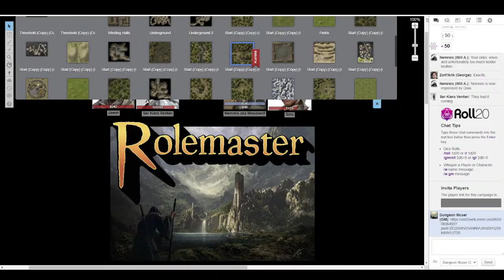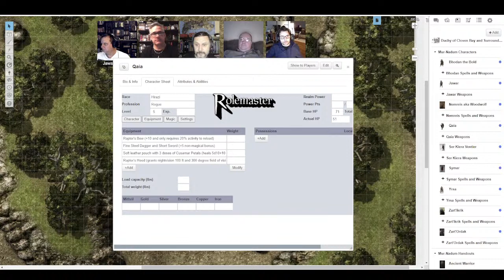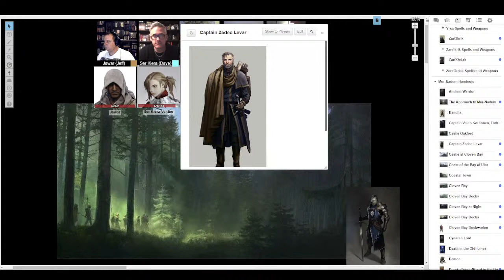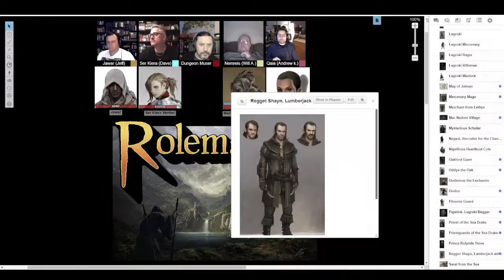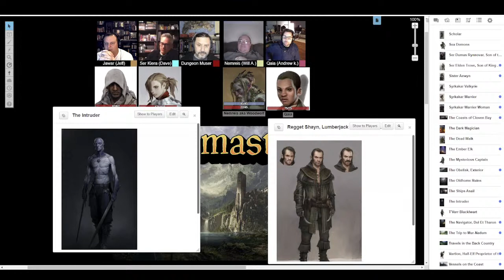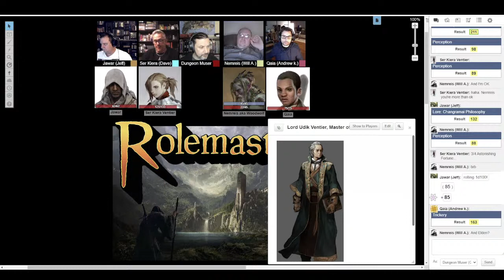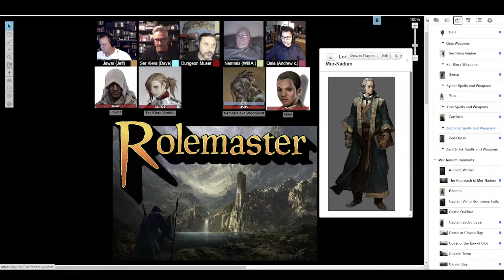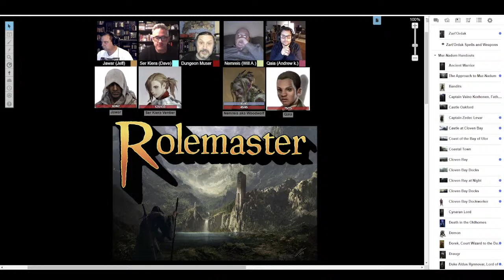Actual Play - Rolemaster 2nd Edition/Classic: Heirs of Sea and Sorrow, Chapter Five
Tonight, we continue our month playing Iron Crown Enterprises' classic fantasy RPG, Rolemaster (2nd Edition aka Classic), set in Terry K Amthor's unique Shadow World setting (on the continent of Jaiman, specifically).